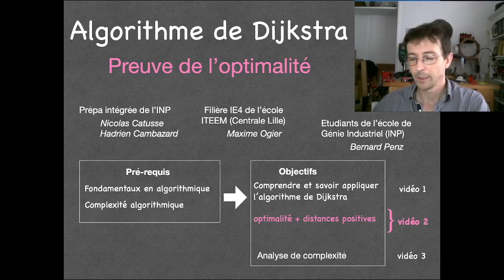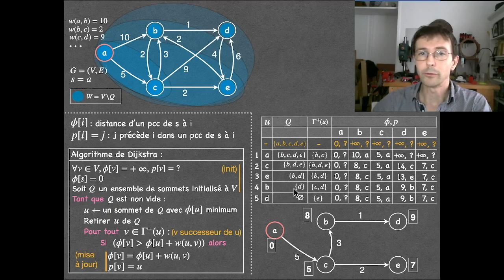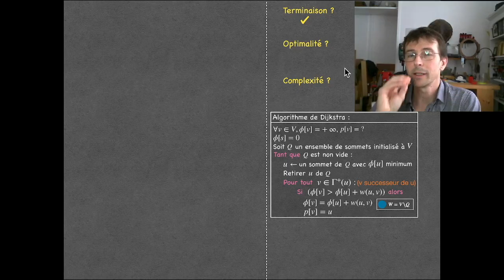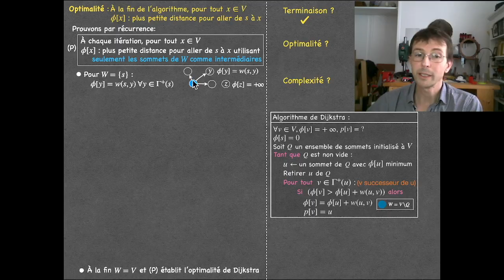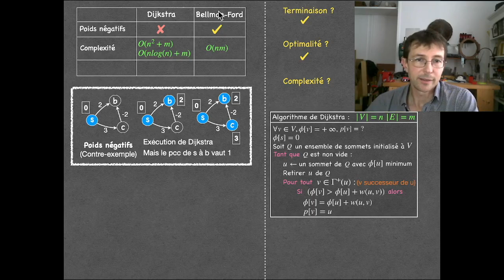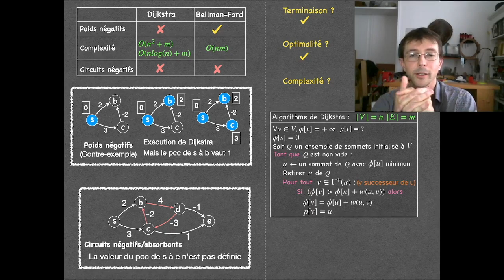Algorithme de Dijkstra: preuve d'optimalité (Partie 2)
Nous abordons l'algorithme de Dijkstra pour le calcul des plus courts chemins depuis une source unique dans un graphe pondéré et orienté.
Cette vidéo porte sur la preuve de l'optimalité de l'algorithme.

Partie 3: sa complexité